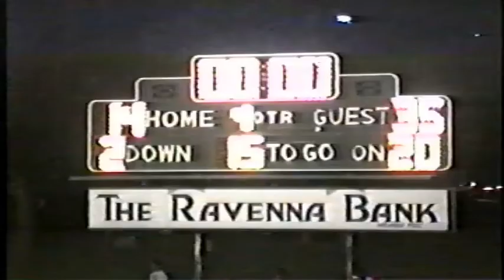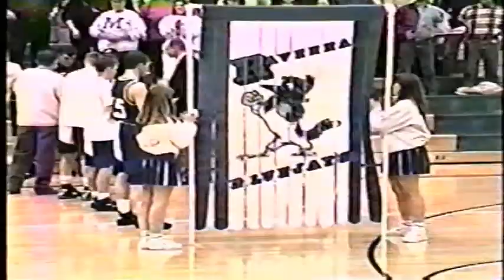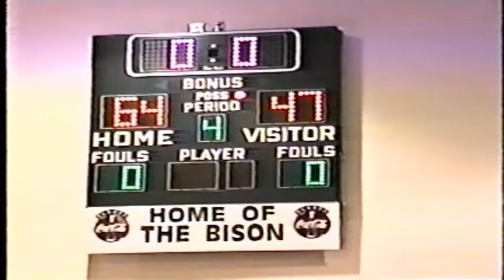1996 Ravenna vs Malcolm Basketball Class C-2 District Final Highlights.